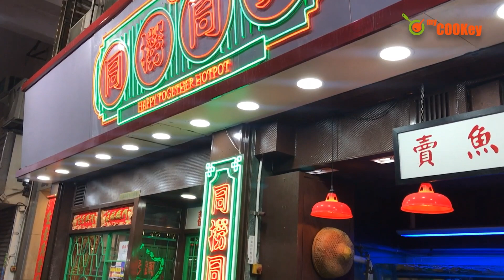九龍城新火鍋店 環境食物過足懷舊癮 New Hot Pot in Kowloon City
九龍城同撈同煲裝修懷舊，還不時放送出70、80年代的金曲，老闆們苦苦思量湯底組合及各式火鍋料，當中最正莫過於火喉十足的冬甫美人鍋，最好玩的糖不甩，以及罕見懷舊美食如金錢雞、鵪鶉蛋燒賣等！

🎵抖音: myCOOKey